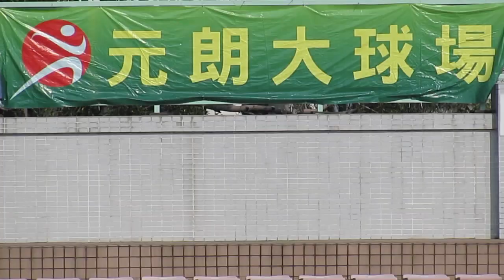伊中舊生會vs天循(2014.10.12.元朗學界足球甲組)精華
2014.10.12.元朗大球塲 15:30 伊中舊生會(紫) 0:1 天循(白)